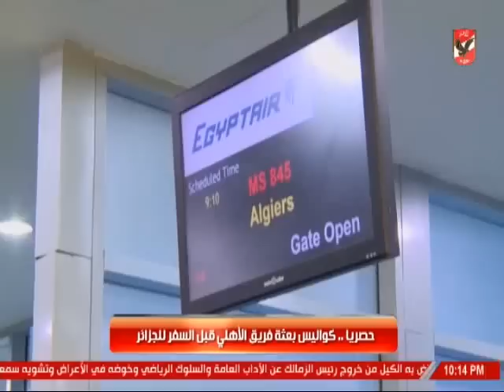حصرياٌ ... كواليس اليوم الاول لبعثة فريق النادى الاهلى فى الجزائر